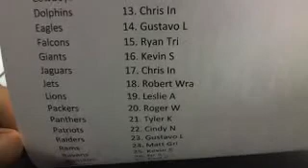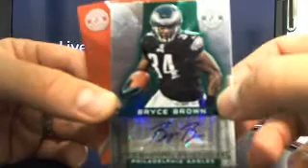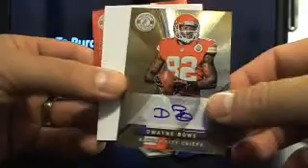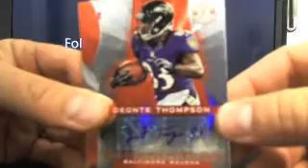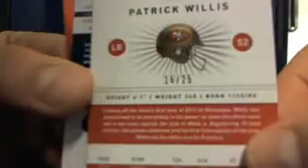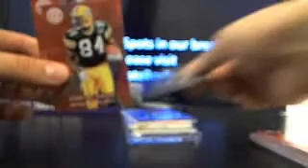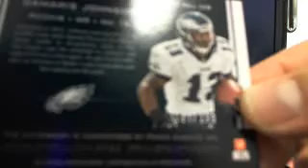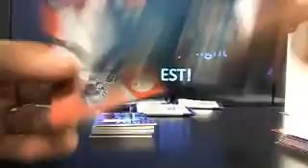Ultimateboxbreaks.com: 2012 Totally Certified Football Half Case Box Break 2